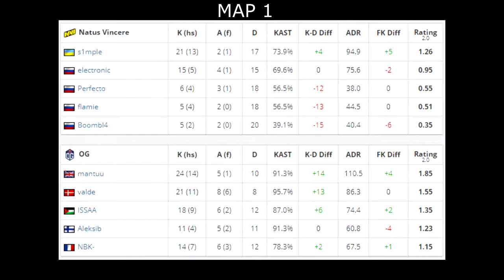CS:GO | NaVi vs OG | ESL Pro League Season 11 | s1mple electronic flamie Boombl4 •